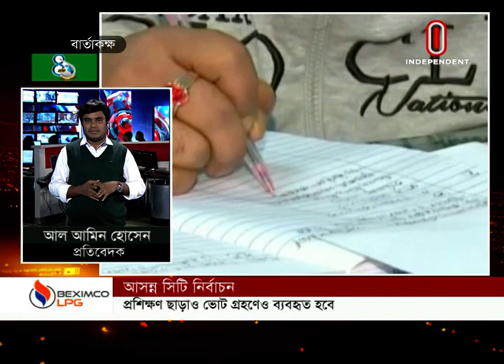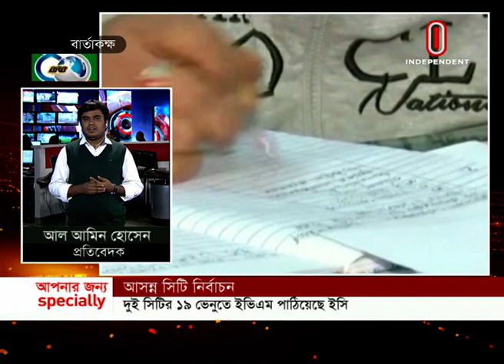News AT 04 PM II সমগ্র বাংলাদেশ II 28 December 2019